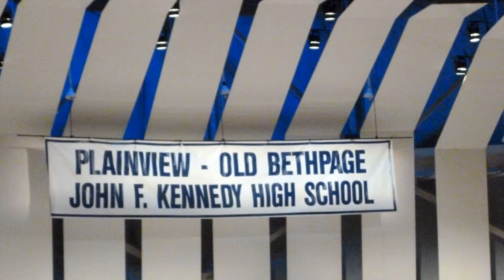Scott's Graduation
Scott Leo Prom & HS Graduation